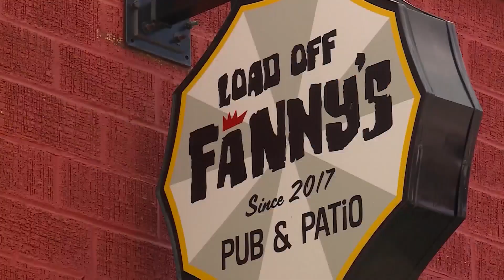Veterans Voices: Healing trauma through song and instruments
As the sun begins to set in Lockhart, at least once a month you can hear the faint sound of music in the downtown historic district, just off the main square.